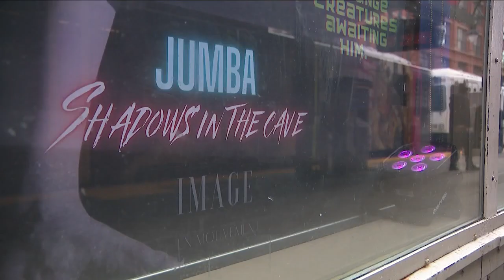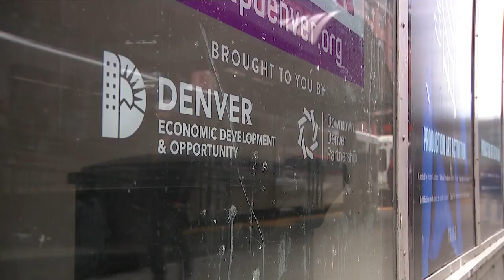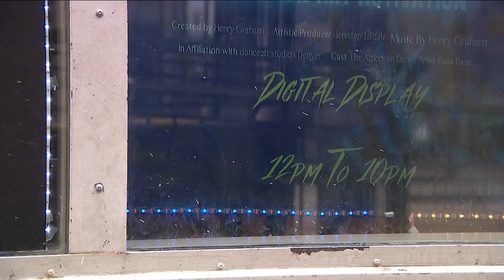Downtown Denver Partnership to offer more training in second round of Popup Denver program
The Downtown Denver Partnership said it has taken lessons from the pilot of its Popup Denver program to improve the process and hopefully increase the prospects for long-term business success.